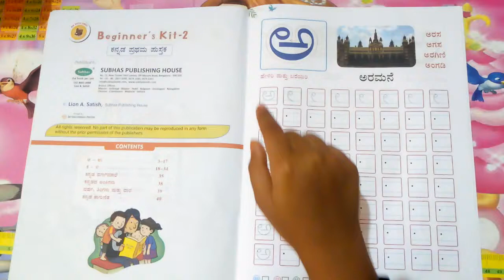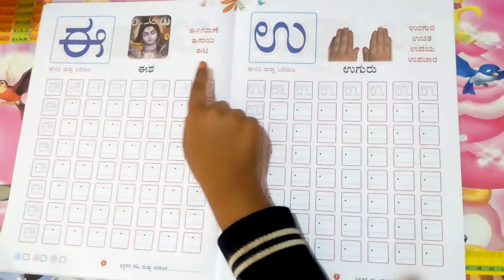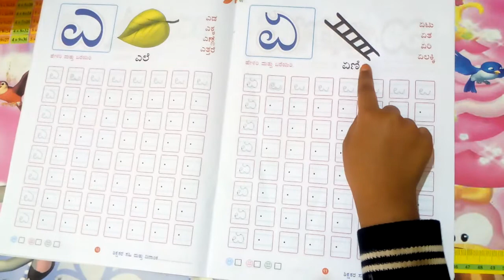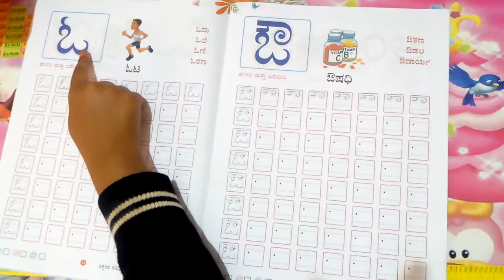Kannada Alphabets - Varnamalegalu - swaragalu - a aa I ee in kannada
Learn to read and identify Kannada swaras..